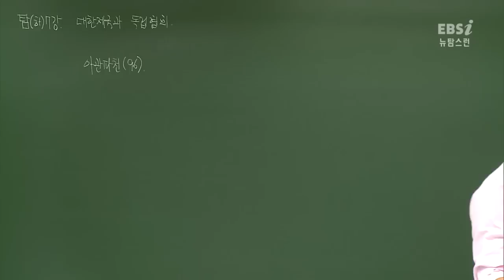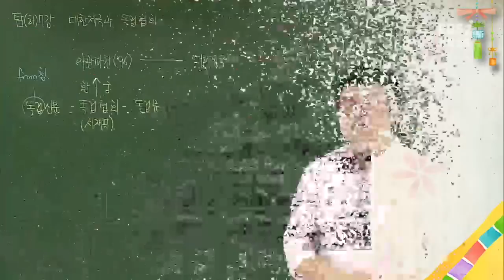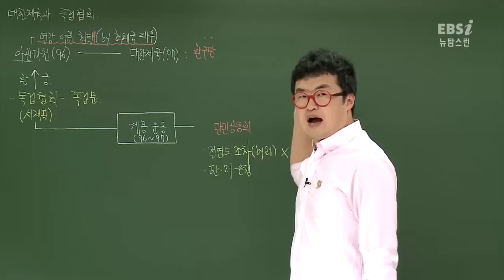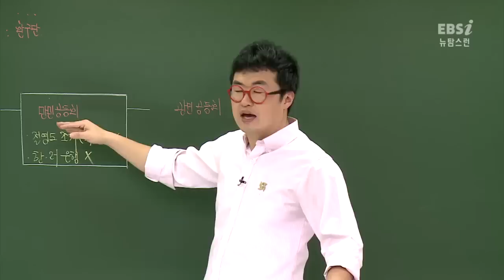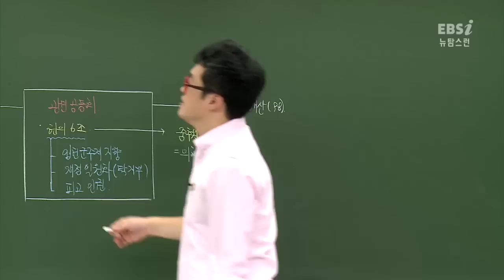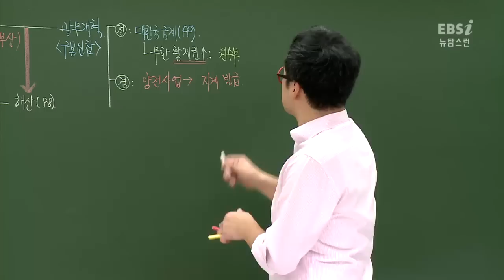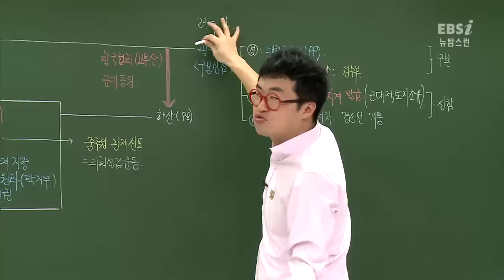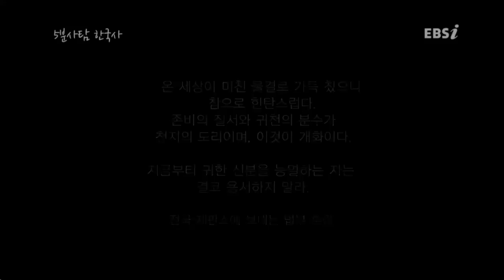[뉴탐스런 한국사 (하)] 07강 핵심개념-[단원Ⅳ-4]대한 제국과 독립 협회_(고1,고2-초급) (최태성)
[강의 INDEX]

02:13 아관파천
05:13 독립협회
07:33 대한제국
09:23 독립협회의 활동
11:23 만민공동회
18:36 관민공동회
19:29 헌의 6조 내용
27:23 독립협회 해산
30:31 광무개혁